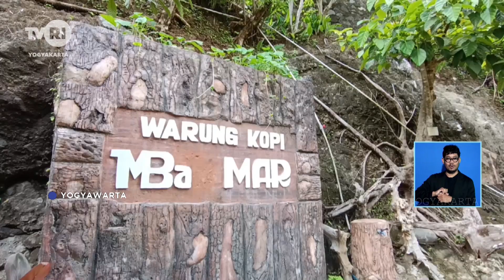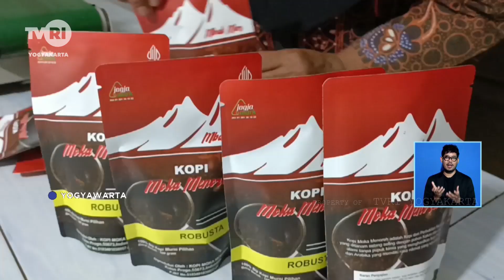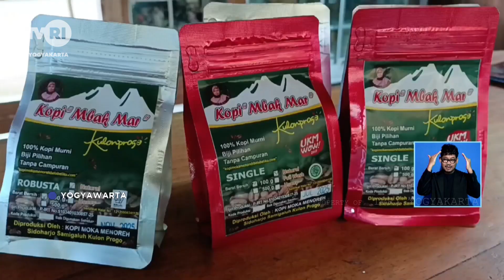Kadang Tani Kewetan Mupangataken Digital Marketing